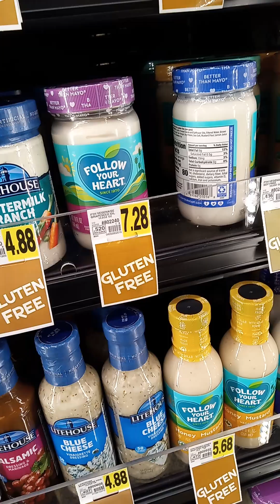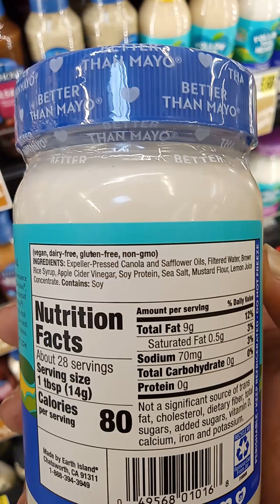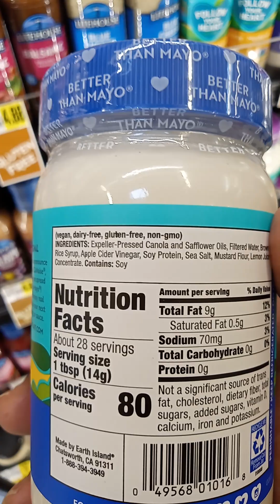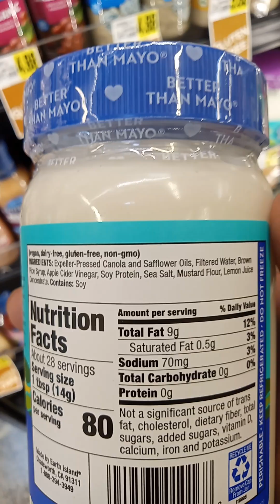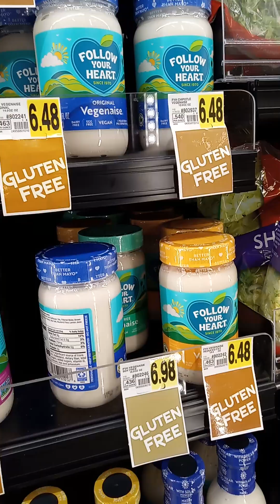Which 1 is better? "Follow your Heart" 'Veganise', Vegan Mayonnaise, or Plant based Mayonnaise??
The LORD Dietary Law, extended... Part??? Rocks of Offence Camp, Restorers of Paths, Defenders of Gospel, Peculiar Servants Ministries Online Biblical Orthodox Ministry